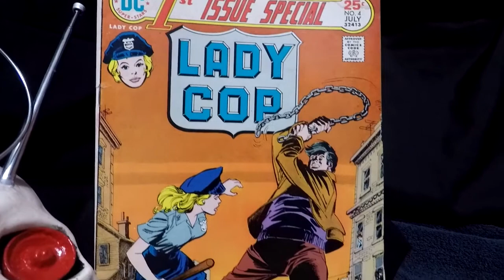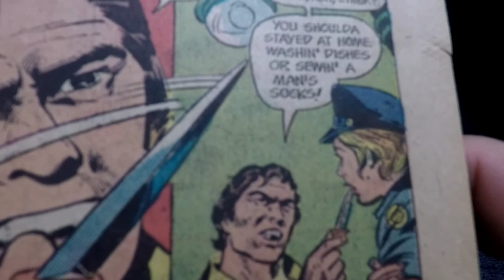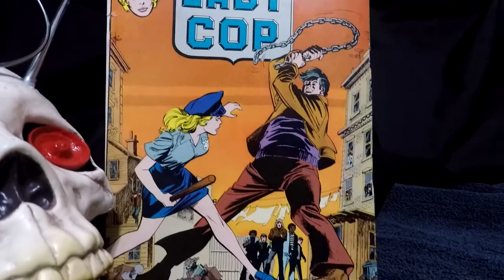TCS 21: Lady Cop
Trash Can Showcase, Episode 21: Lady Cop. Comic Book.